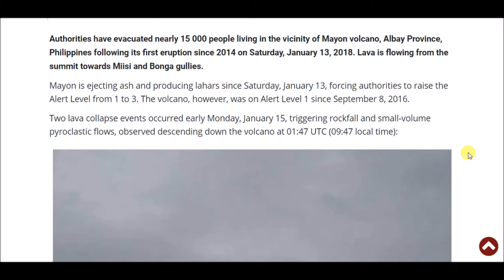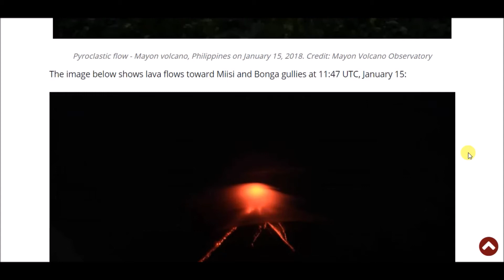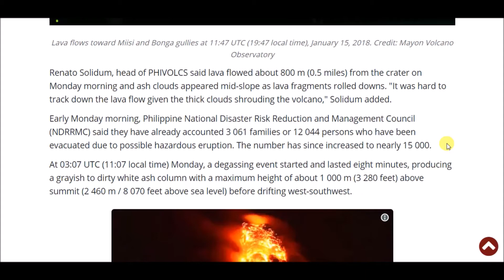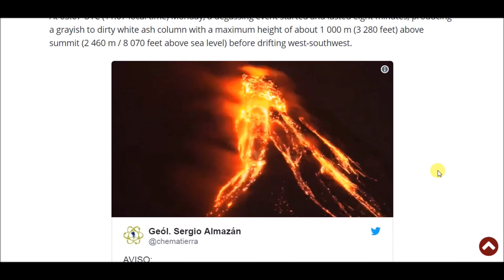Nearly 15,000 evacuated away from Mayon volcano, lava flows toward Miisi and Bonga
The channel is continuing to grow because of all of you . I appreciate every single one of you! I hope you all have a great day Peace :)